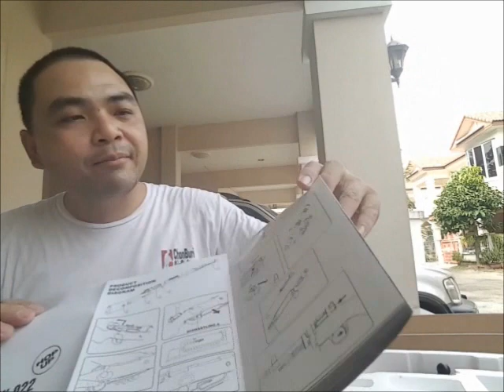ทดสอบ SnowWolf SW-022 Kar98 อัดลมสปริง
SnowWolf SW-022 Kar98 อัดลมสปริง

ประเทศผลิต : จีน
ระบบ : อัดลมสปริง ขึ้นลำยิงทีละนัด
โครงสร้าง : โลหะ + พลาสติก ABS
ความแรง : 380 Fps
บรรจุกระสุน : 24 นัด น้ำหนัก 3300 กรัม
ความสวยงาม : 8/10
ความแม่นยำ : 8/10
ความคุ้มค่า : 9/10
ความสมจริง : 7/10

ตัวนี้เป็นแนวปืนสงครามโลก สวย น่าเล่น น่าสะสม จะใช้ลงสนามก็ได้ ความแรงเป็นไปตามที่สนามกำหนด ลายไม้ปลอม สวยมาก เป็นงานจีนที่ทำมาค่อนข้างดี ถ้าชอบรีบหาซื้อเก็บไว้ครับ